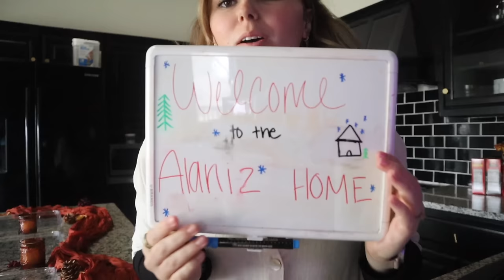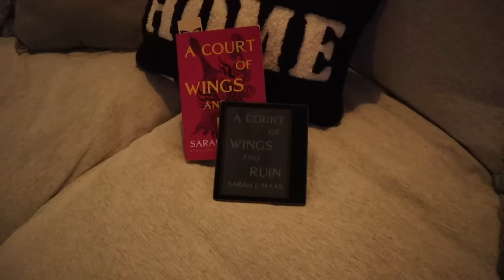My House Warming Party (House Renovations are DONE)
Welcome back SYDLINGSSSS!!! MY House is officially done and I will post a house update/ tour soon!! You get a sneak peak on here or go to my Instagram, @sydfrances and look at my highlight.

Anyways, enjoy me prepping for my official house warming party! It was so fun to host all my friends and family to celebrate this accomplishment! If you don't know, we bought this house in July and completely renovated it from a 90s house to a modern vibe that I love!